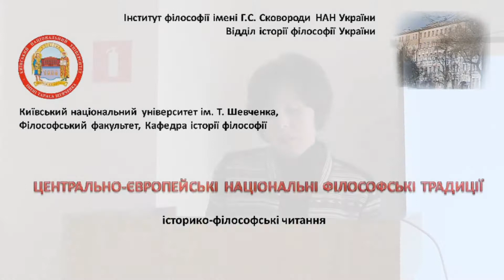Чеська філософія (Českáfilosofie) ХІХ-ХХ ст.: у пошуках власної ідентичності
Ольга Варениця
к.філос.н.
КНУ імені Тараса Шевченка

Інститут філософії імені Г.С. Сковороди НАН України
Київський національний університет імені Тараса Шевченка
Наукова світлиця
2016